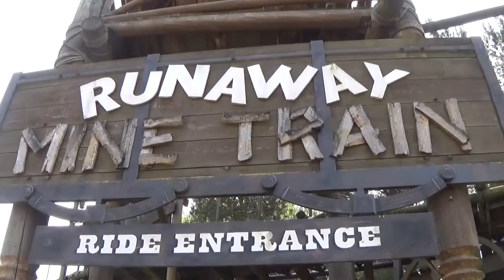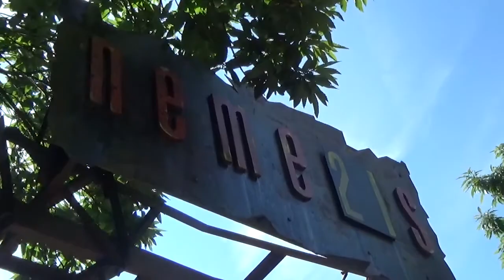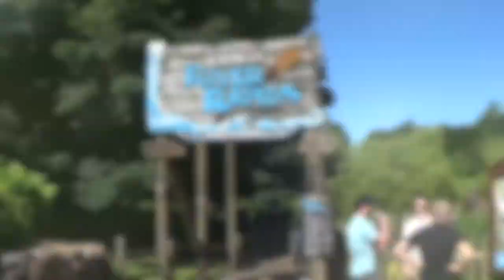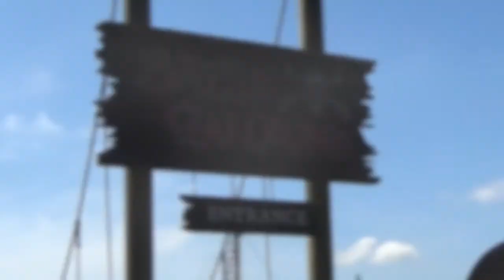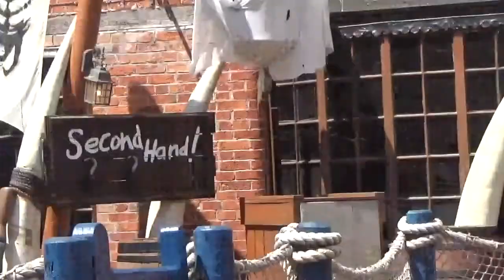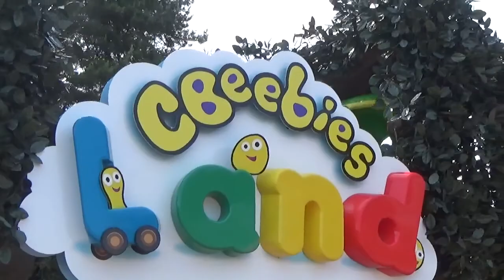Alton Towers Vlog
A few hours spent at the wonderful Alton Towers Resort.

Join me on my many adventures through this new Vlog series.